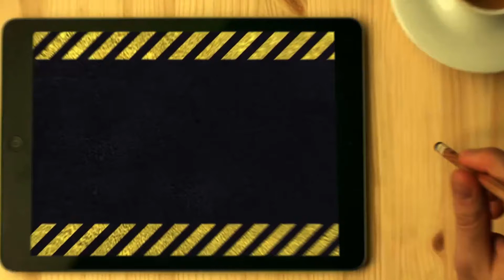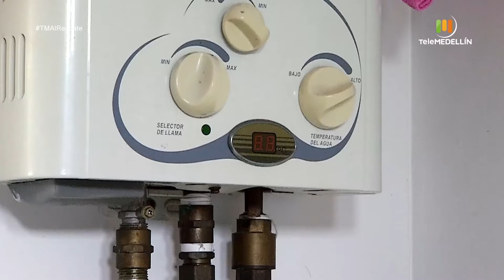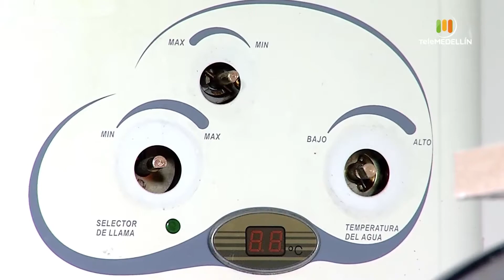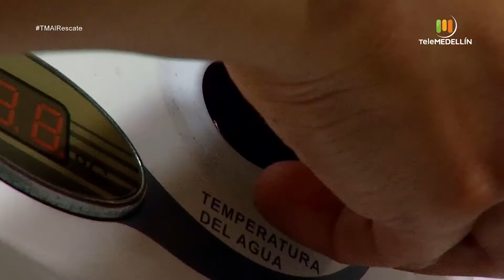¿Cómo hacer un MANTENIMIENTO PREVENTIVO al CALENTADOR DE GAS? [TM al rescate] Telemedellín